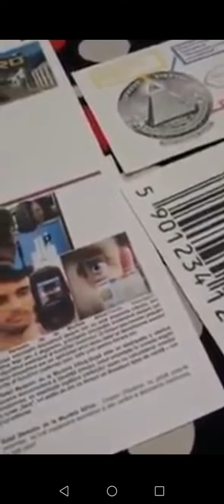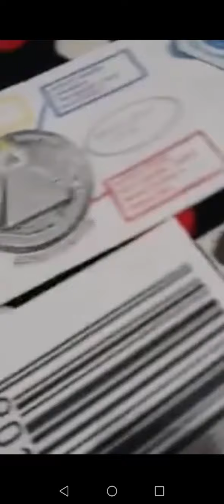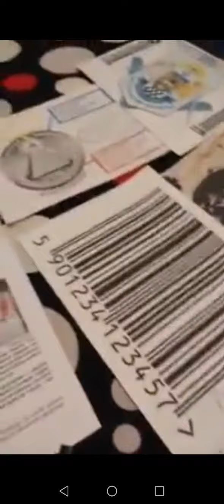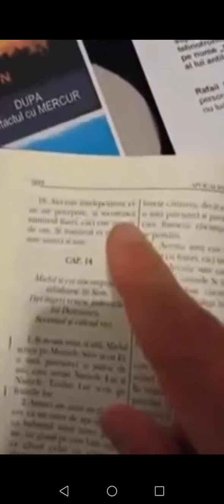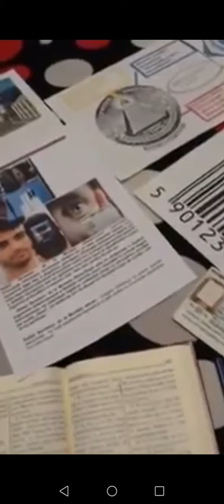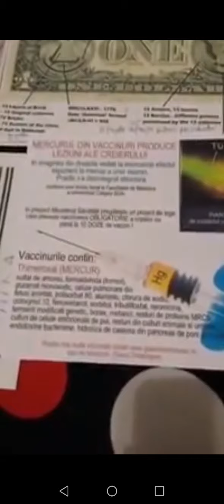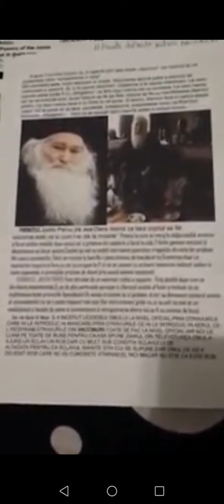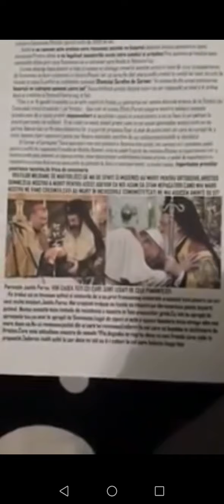Adevăratele ''minuni'' ce se întâmplă în spatele omenirii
Merita ascultat și dacă va plăcut
Vă mulțumesc